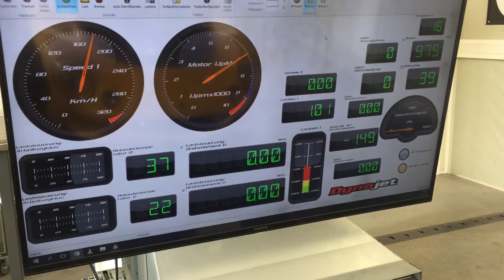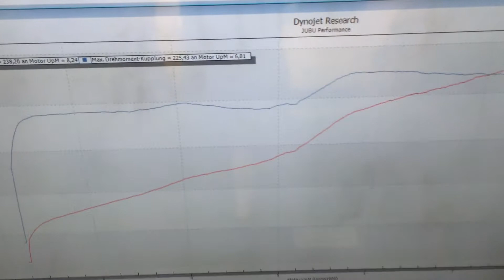Lotus Elise Honda K20 mapping hondata by JUBU Performance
Honda K20 stock engine with special inlet manifold and 4-2-1 header and hondata mapping by JUBU Performance